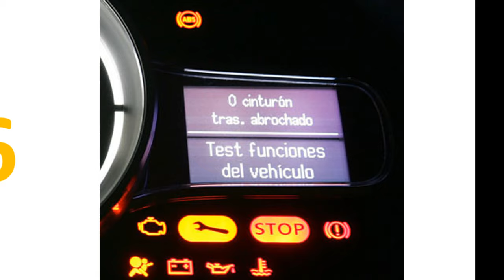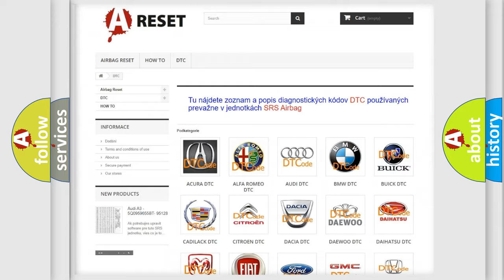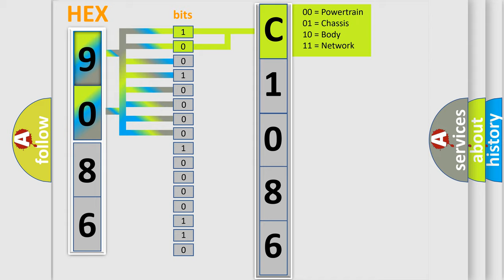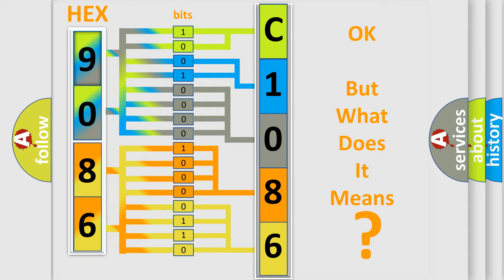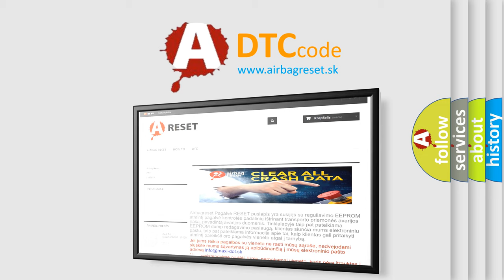DTC Jeep C1086-4B Short Explanation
Contents:
0:21 Basic DTC analysis according to OBD2 protocol standard.
1:48 Insight into programming
2:58 A diagnostically understandable description of the Diagnostic Trouble Code
3:05 Basic error definition

Make:
Jeep
Code:
C1086 4B
Definition:
Throttle Valve Adaptation Spring Test Stop, Spring Does Not Open (Bank 1)
Description:
Engine started,and the battery voltage is greater than 7 volts,this fault is only diagnosed during the throttle valve’s adaptation phase.Emergency air position not achieved from closed valve.Vehicle speed is zero,throttle pedal is less than 14.9 perc
Cause:
Plate is stickingDefective return springDVE electrical activation defective.DVE motor wiring may have shortedThrottle valve is contaminated with foreign objects
Failure Type:
Over Temperature